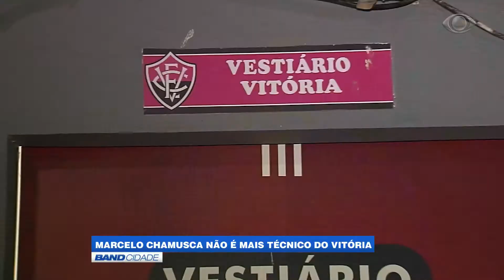Band Cidade - Técnico Marcelo Chamusca é demitido do Vitória